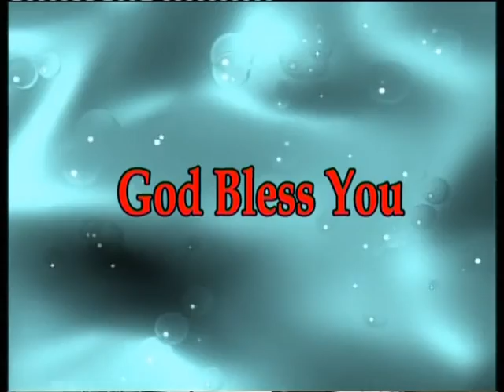Gnanam katum Vedu Full